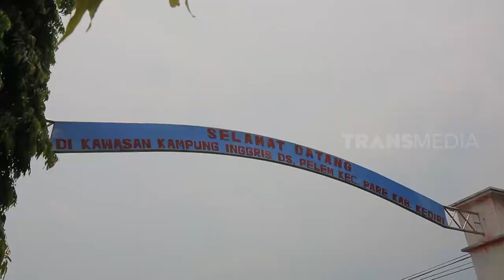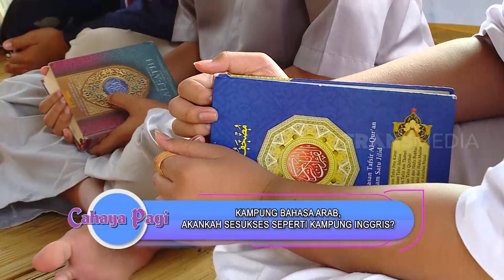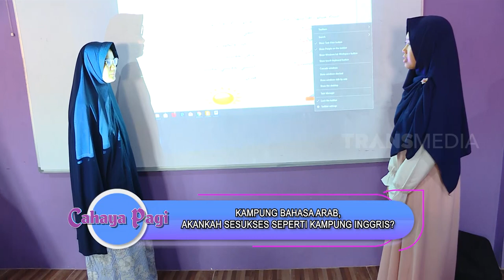KAMPUNG BAHASA ARAB | CAHAYA PAGI (09/06/21)